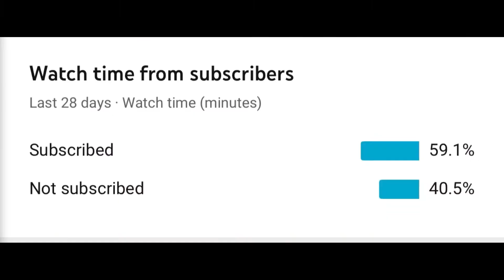King 👑 in fall guys ultimate knock out!!!